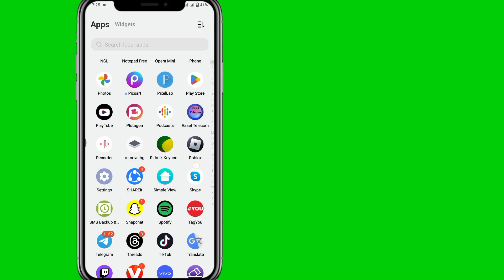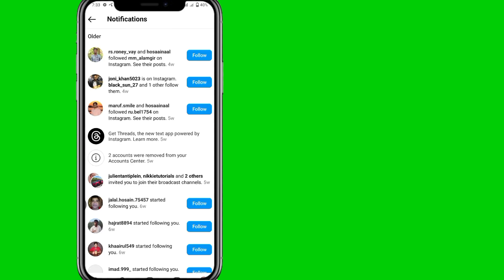How To See First Instagram Message Without Scrolling 2023.( New Update )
Do you want To See How To See First Instagram Message Without Scrolling. If Yes This Video Is For You. In This Video I Will Show You How To See First Instagram Message Without Scrolling.I Will Show The Easiest Process To Check Watch history So Keep Watching The Full Video Without Skipped To Learn How To See First Instagram Message Without Scrolling.